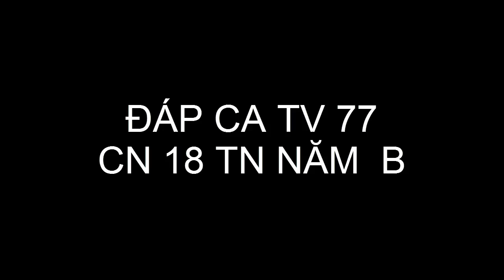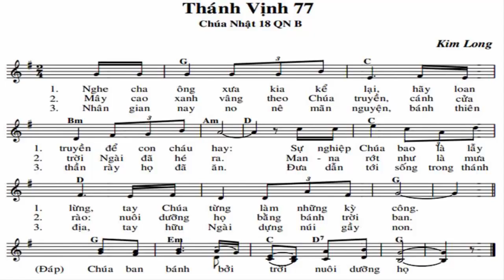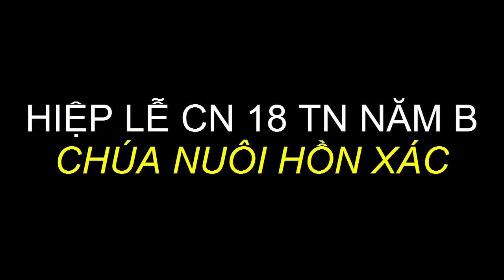ĐÁP CA TV 77 VÀ HIỆP LỄ CN 18 TN NĂM B